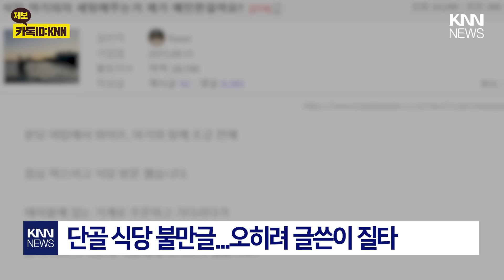"의자 왜 안 갖다줘?" 식당 불만 토로글에... / KNN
단골 식당을 찾은 한 손님이 자신의 요구에 사장이 무성의한 태도를 보였다며
불만의 글을 올렸다가 되레 네티즌들의 질타를 받고 있습니다.

지난 20일 아내 아기와 함께 식당을 방문한 남성 A씨는 이날 한 온라인 커뮤니티에
‘식당 아기 의자 세팅해 주는 거 제가 예민한 걸까요? 란 글을 게재했는데요.